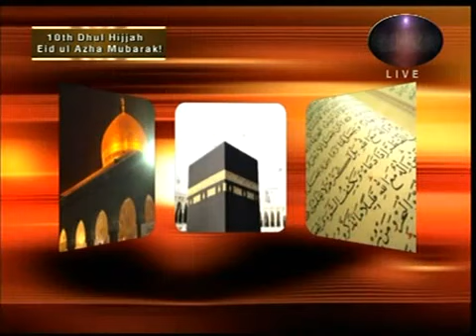Tahir ul Qadri's lies about shia Tafseer exposed 5/11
Watch how Tahir ul Qadri has fooled all the people by citing incomplete references from shia books.